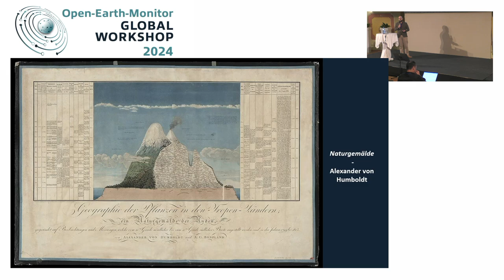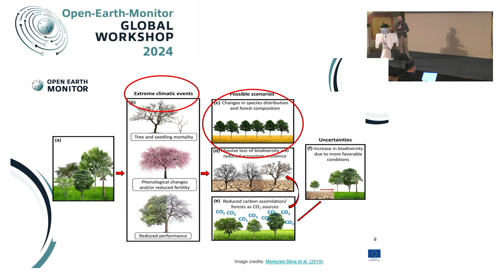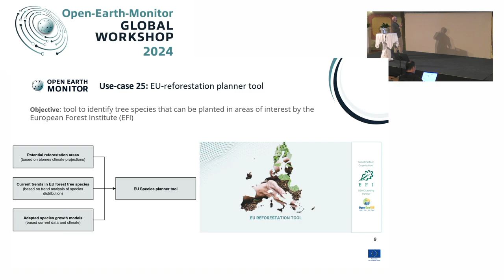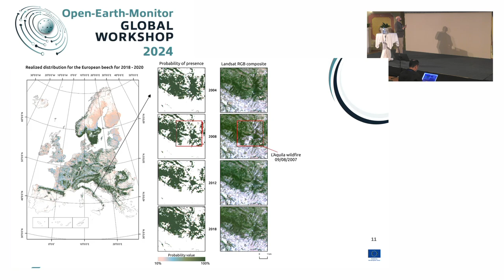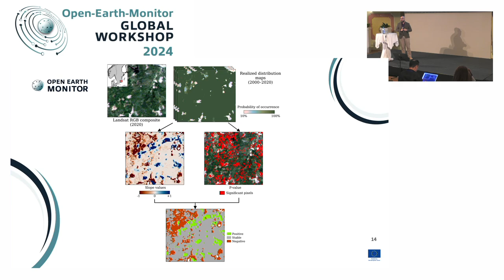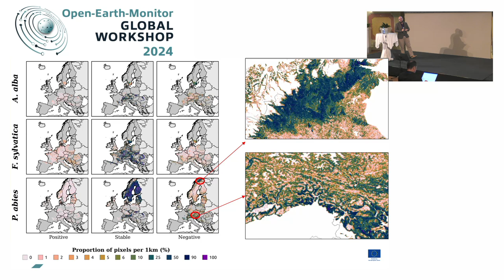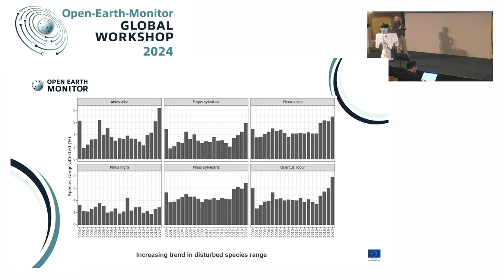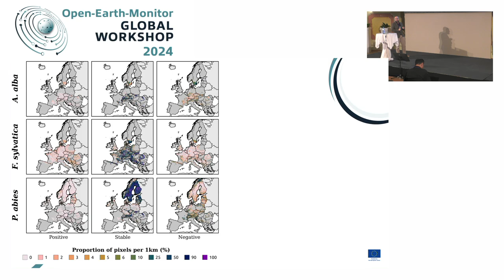Carmelo Bonannella: Multidecadal analysis and forest disturbance assessment of European tree species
“Multi-decadal trend analysis and forest disturbance assessment of European tree species: concerning signs of a subtle shift” by Carmelo Bonannella (OGH)